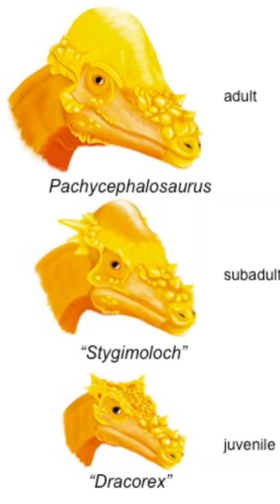Pachycephalesaurus growth stages - Paleo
Paleo about Pachycephalosaurus growth stages?

Are stygimoloch and dracorex invalid?

Made by:
One-Clawed Theropod